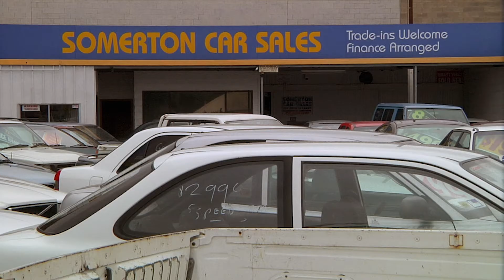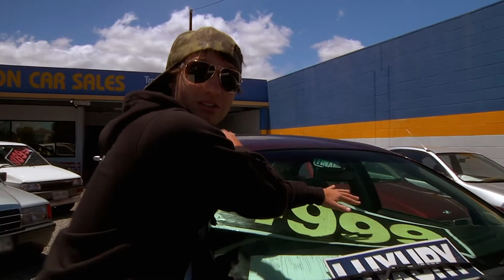DEPARTURES | S3 E13 | AUSTRALIA | Used Car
Justin gives his best used-car salesmen routine while shopping for a vehicle to take the guys through the Outback.

DEPARTURES | Real Life. Real Travel.

Own it on Blu-ray and DVD with special features and deleted scenes

Connect with Departures Online:

Follow Departures on Twitter: @departuresTV
Follow Departures on Instagram: @departures_channel
Use DeparturesTV to join the conversation